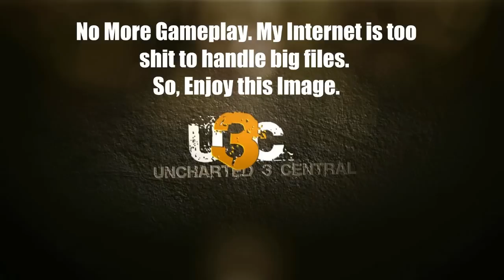Lets Get CONFLICTed! - Episode 4: "Naked Cowboy" [EXPLICIT CONTENT]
WARNING:  Not Recommended For Younger Audiences
DFR-CONFLICT and TheMaddHater return for some more messed up question time.
TheMaddHater asks the questions this time.